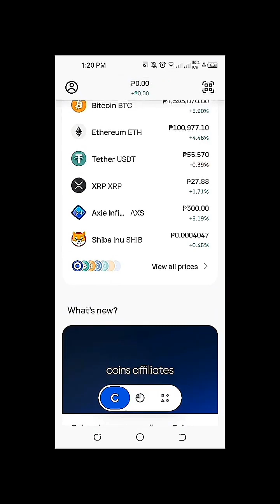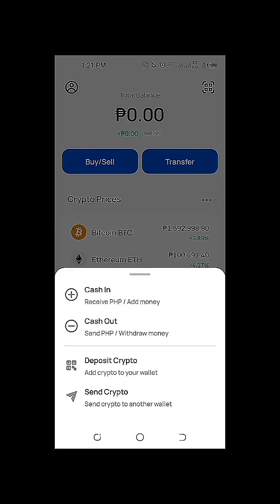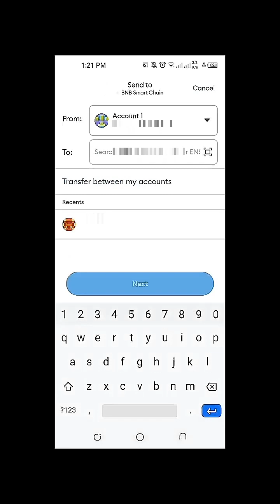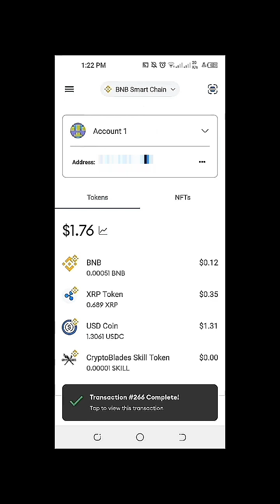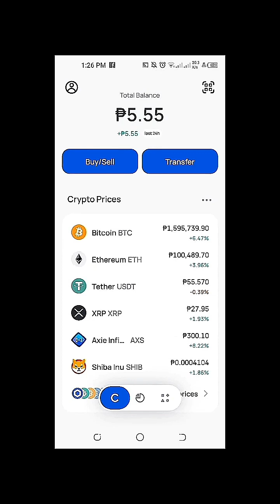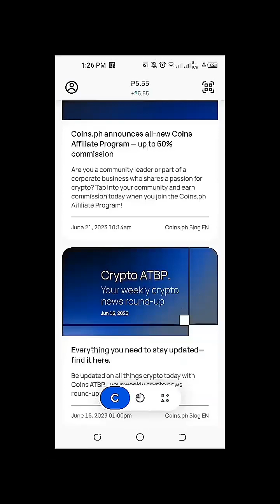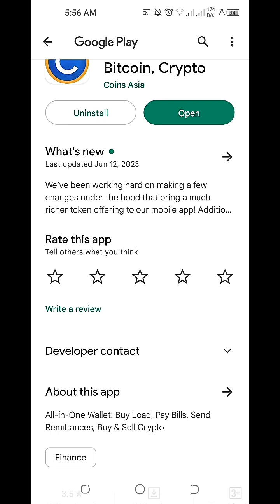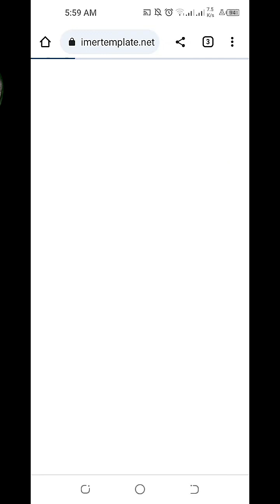₱2.23 Transaction Fee ONLY✔️ Deposit USDC from Metamask BSC to Coins.PH (USDC Binance Smart Chain)